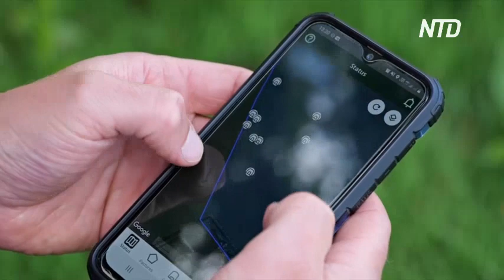GPS-ошейники создают невидимый загон для коров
Британская ферма тестирует GPS-ошейники на своих коровах. Устройства издают звуковые сигналы и посылают электрический импульс, когда животные пересекают виртуальный забор.